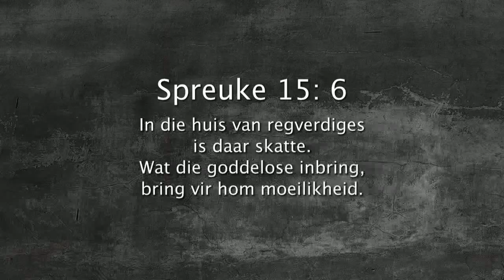Oordenking 13 Desember 2017